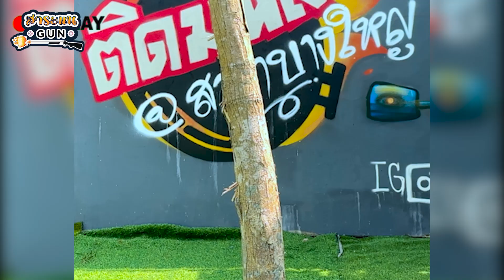ทำไมในหนังหลบหลังต้นไม้แล้วยิงไม่ทะลุ วันนี้เราจะมาทดสอบกัน !สาระแนgun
♨️วันนี้ผมได้เกิดความสงสัย?? ว่าในหนังที่เวลายิงกันหลบหลังต้นไม้แล้วยิงไม่ทะลุเลยมาทดสอบยิงต้นไม้ให้รู้กันไปเลย ไปดูกันว่าจะยิงทะลุหรือเปล่า ห้ามพลาด!
สามารถติดตามได้ที่ 🎥 YouTube: The Bank Gun&Law 💻 FB :The Bank Gun&Law